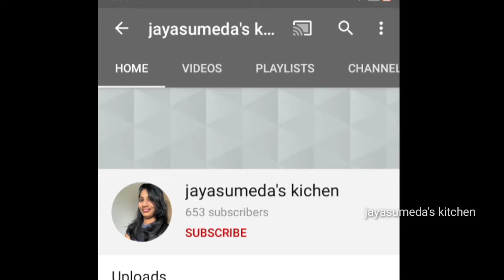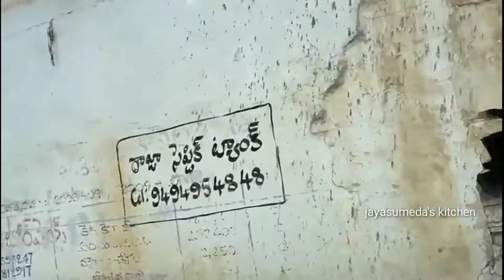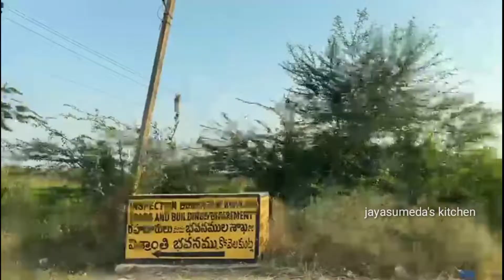మా పల్లె లో ని చిన్న చిన్న అందాలు చూద్దాం రండి | My Village Show | MyIndiaTripPart6 | jayasumeda's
My Village Temple's video:-